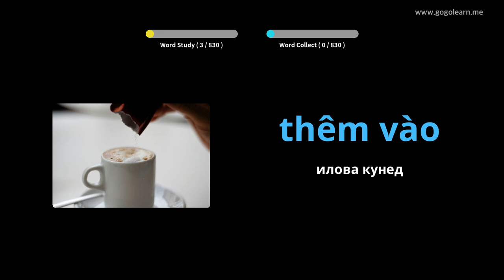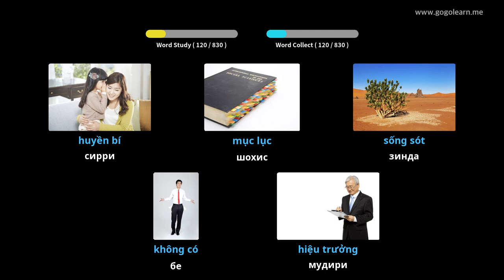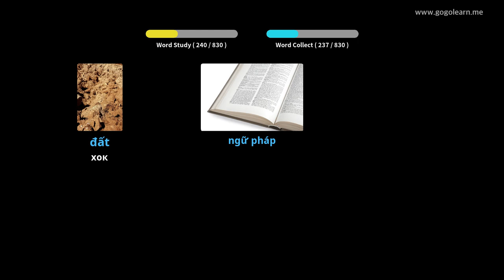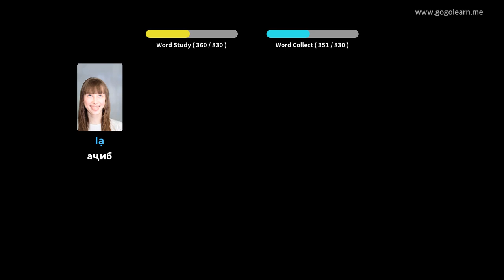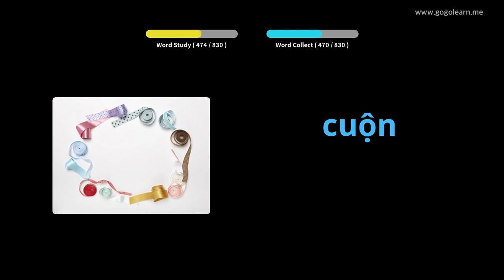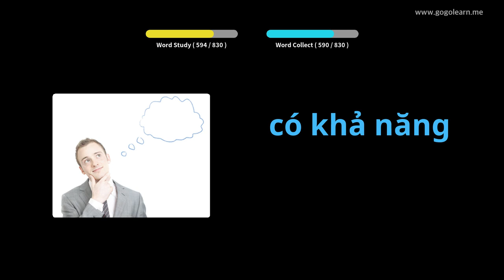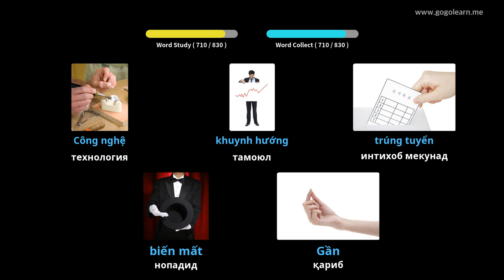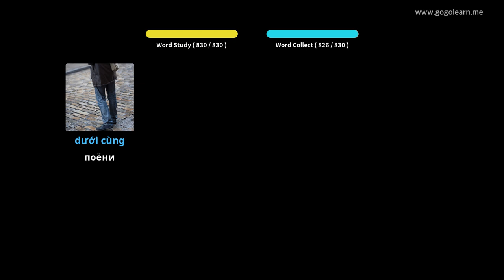Гӯш кардани луғати вожаҳои Ветнам ҳангоми хоб | Golearn